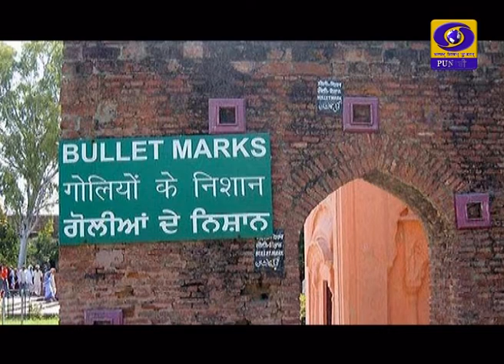Gallan Te Geet | 13 April 2021 | DD Punjabi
ਪ੍ਰੋਗਰਾਮ: ਗੱਲਾਂ ਤੇ ਗੀਤ
ਮਹਿਮਾਨ: ਪ੍ਰੋਫ਼ੈਸਰ ਗੁਰਚਰਨ ਸਿੰਘ
ਐਂਕਰ: ਨਵਜੋਤ ਕੌਰ
ਪ੍ਰੋਡਿਊਸਰ: ਗੁਰਮੇਲ ਸਿੰਘ